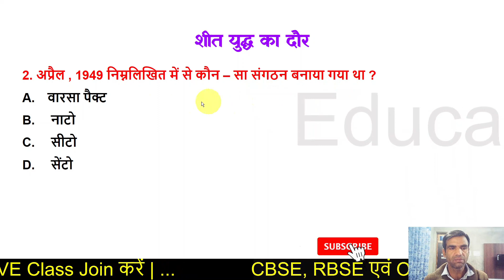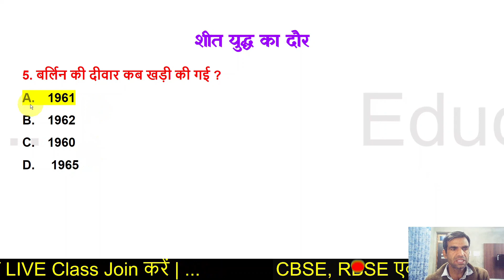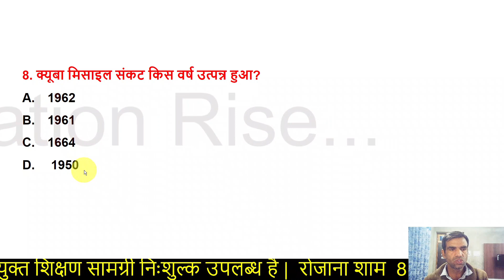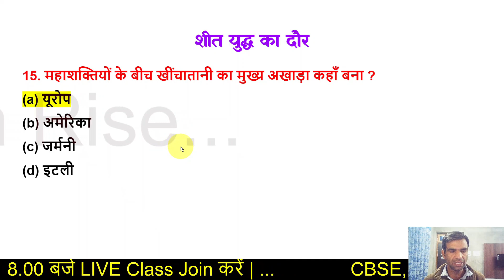Class 12 Political Science MCQ Questions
✔️ Class: 12th
✔️ Subject: Political Science
✔️ Chapter: 1st
✔️ Topic Name: Sheetyudh Ka Daur
✔️ Topics Covered in This Video: Class 12 Sheetyudh Ka Daur MCQ Questions

Cover topic:
1) Sheet Yudh Ka Dor MCQ Questions Class 12
2) class 12 political science
3) political science
4) sheetyudh ka daur mcq
5) class 12 polity mcq
6) Sheetyudh Ka Daur MCQ Questions Class 12

rbse_half_yearly_exam_date_2021-22
rbse model paper 2022 class 12